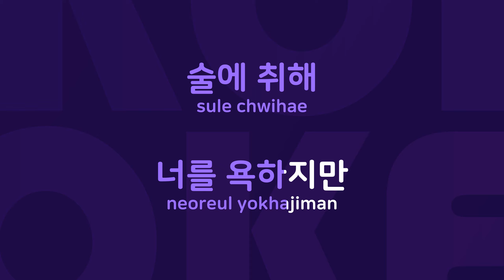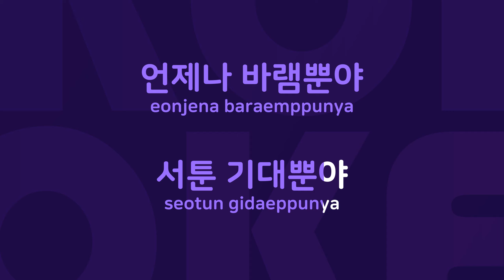그래도 좋아 : Originally Performed By 씨야 Karaoke Verison